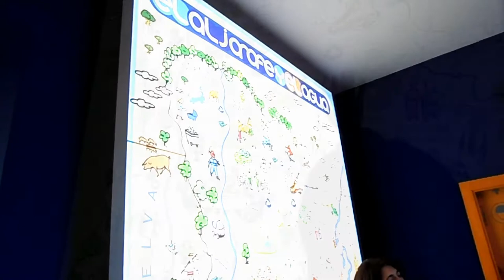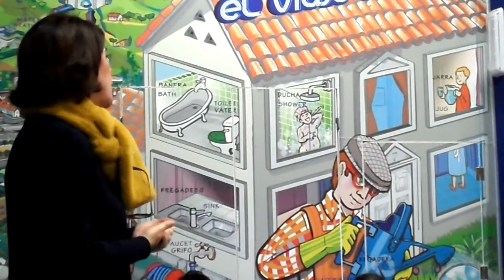VISITA A ALJARAFESA.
El alumnado de 1º de ESO visita Aljarafesa para realizar in situ distintos talleres sobre el agua.